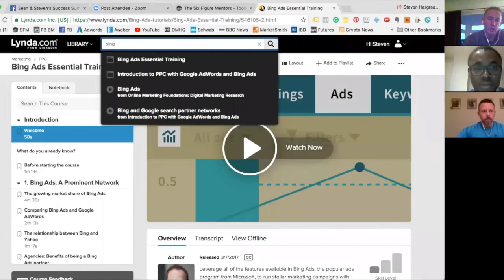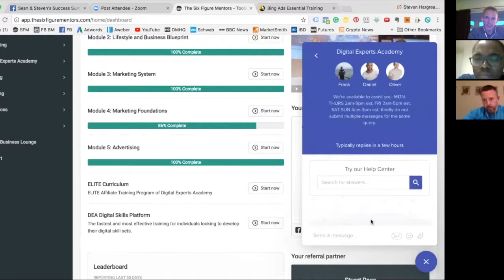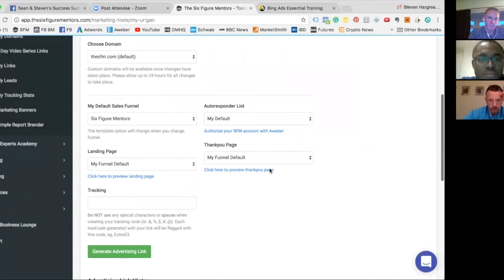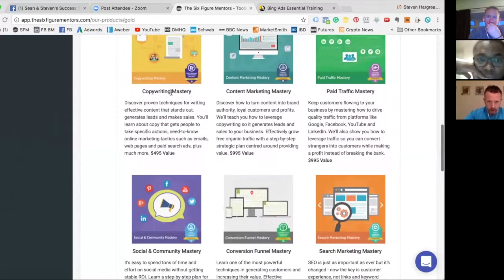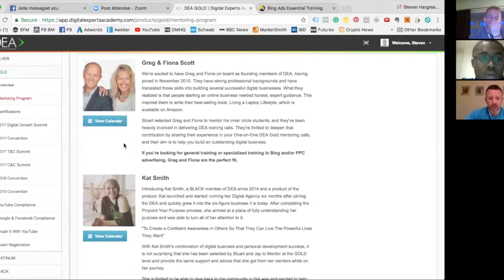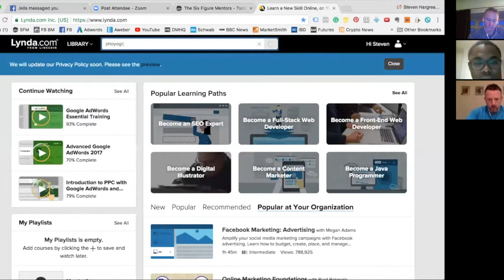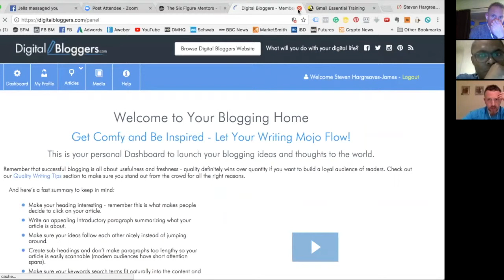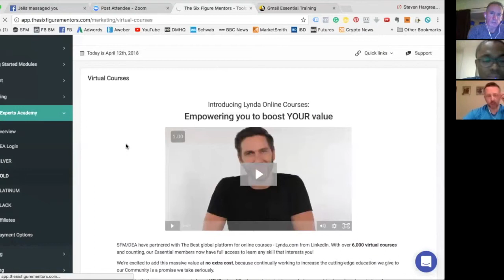Six Figure Mentors Dashboard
In this video, we run through the Six Figure Mentors back office.